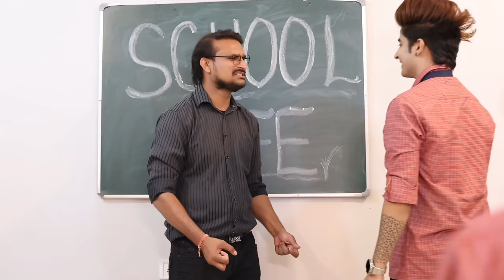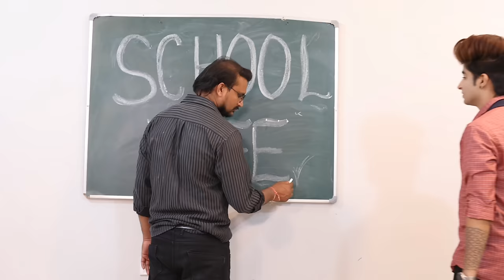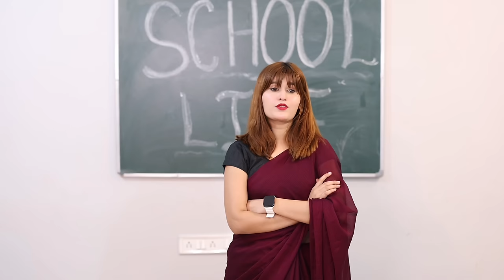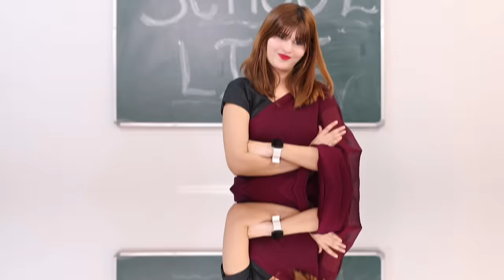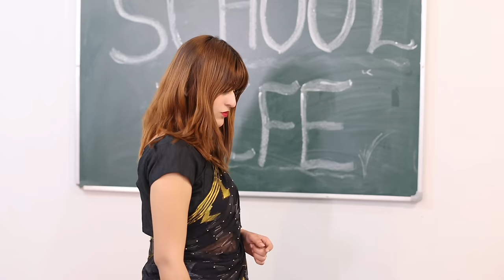The school story😰 | Gulshan kalra | Janvi Patel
Hope you like the video and will not hold back to share it to your loved ones.

Please do comment and let us know what else good stuff we can create for you guys.❤️

Produced By - Gulshan kalra
Exclusive partner - Jaanvi patel

Cast

Student - Gulshan kalra
Student 2 - Harsh Patel
Student 3 - Mayur Thakur
Student 4  -Nikhil chauhan
Student 5 - Suhani patel

Teacher 1 - Jaanvi patel
Teacher 2 - Rohit Ameriya

Little janvi - jiyana hotwani

Principal - infinity singh

Police 1 - Sanjay kalra
Police 2 - Gajanand Patel
Police 3 - Mayank Patel
Police 4 - Rohit fulal
Police 5 - Vinod Motwani

Janvi’s father - nehaal tanwar

DOP - sahil yadav

Special thanks to out location partner : Shree Nath motors cat road.